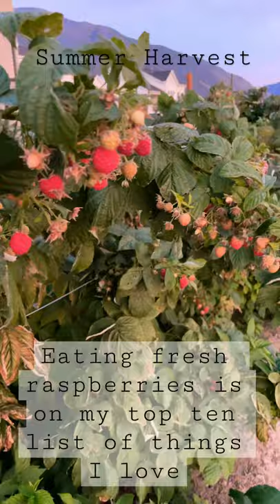Top Ten Favorite Things of Summer